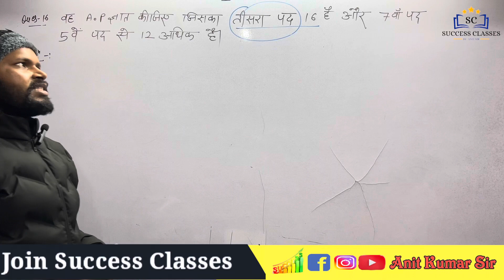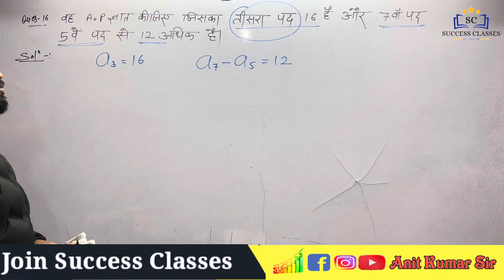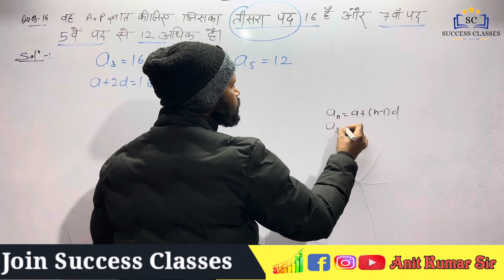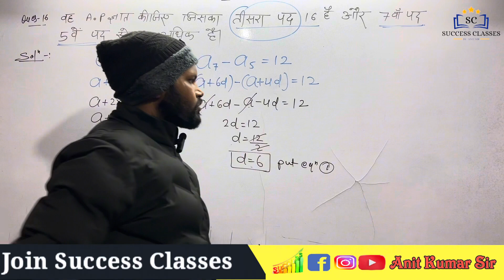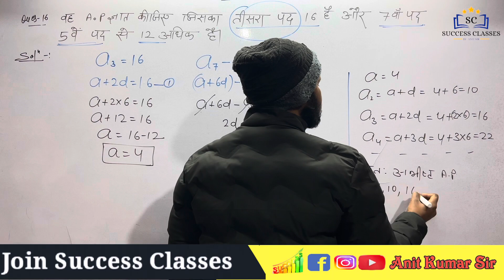Ex-: 5.2 A.P Q.16 || 10th class || समांतर श्रेणी (A.P) || Success classes by Anit Sir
Ex-: 5.2 A.P Q.16
 || 10th class || समांतर श्रेणी (A.P) || Success classes by Anit Sir